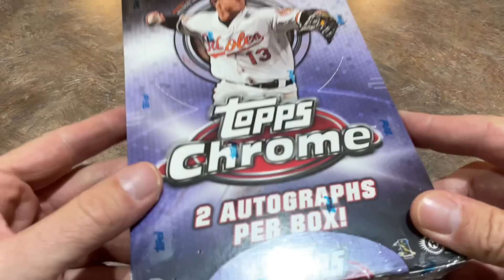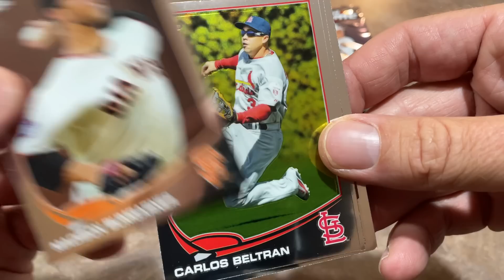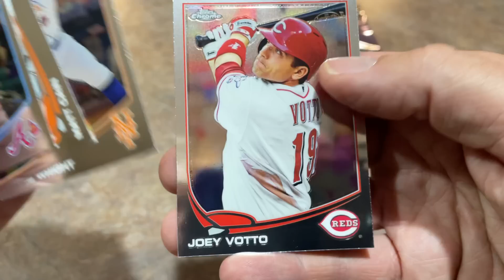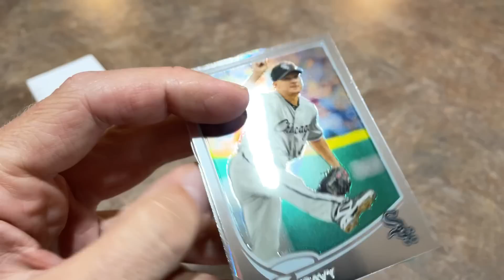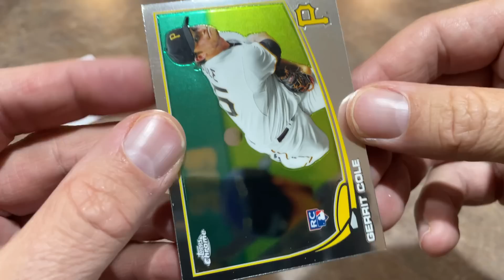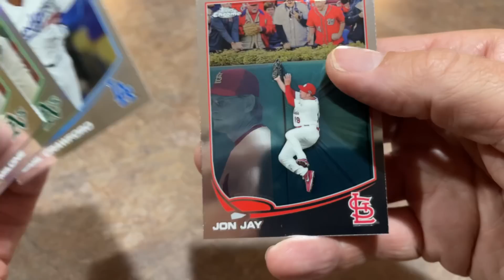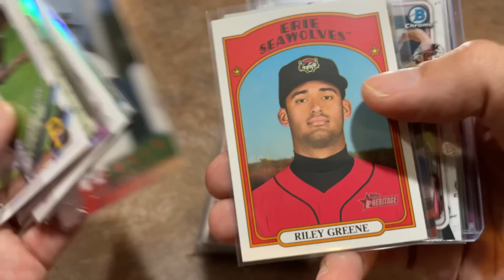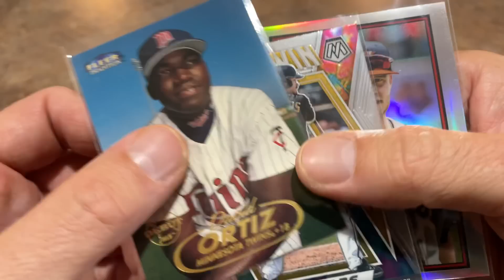$650 BOX OF 2013 TOPPS CHROME BASEBALL CARDS! (Throwback Thursday)